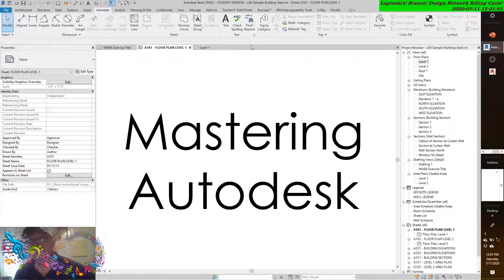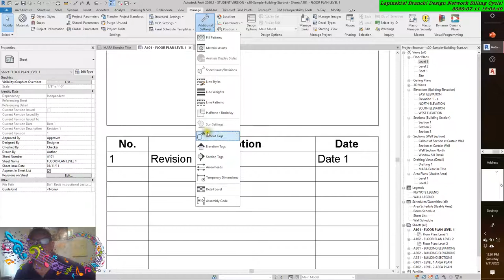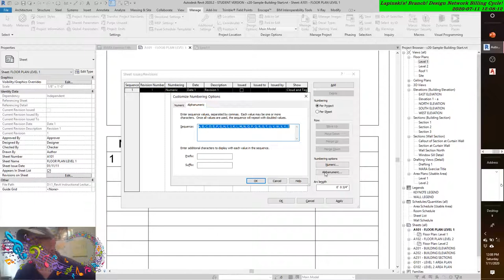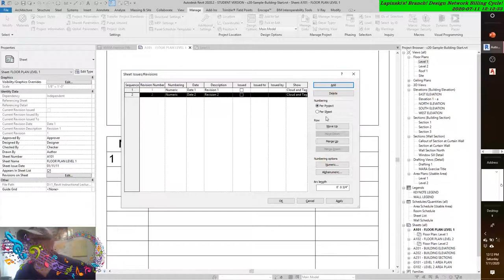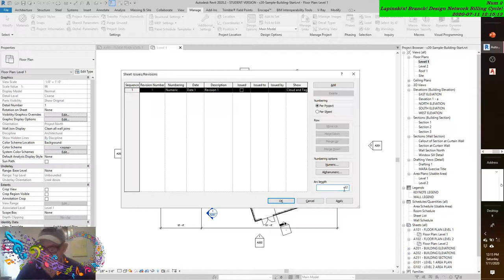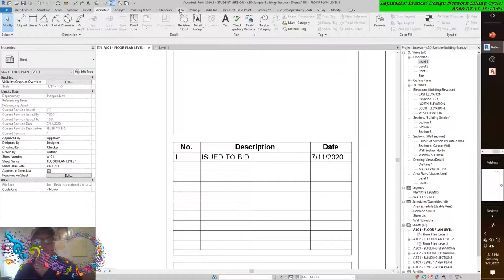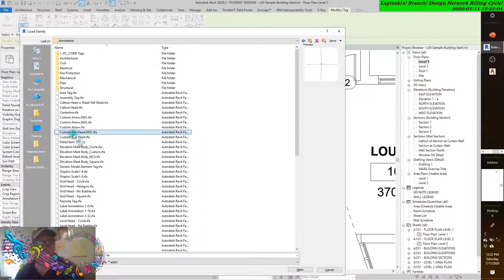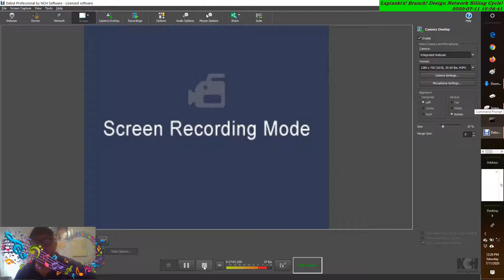AUTODESK REVIT 2022 | THE CONSTRUCTION PHASE & REVISION SCHEDULES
AUTODESK REVIT 2021  | THE CONSTRUCTION PHASE & REVISIONS
ਆਉਟਡੈਸਕ 2021 'ਤੇ ਜਾਓ | ਨਿਰਮਾਣ ਪੜਾਅ ਅਤੇ ਮੁੜ ਵਿਚਾਰ